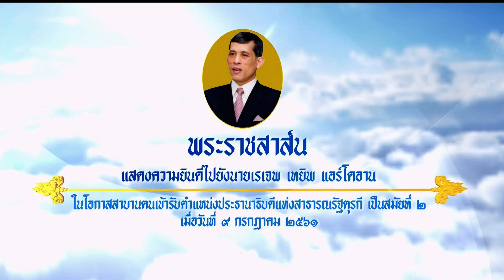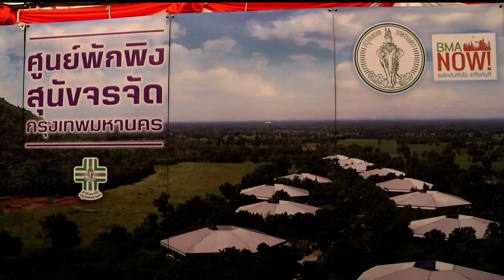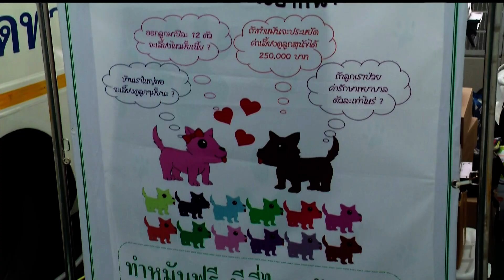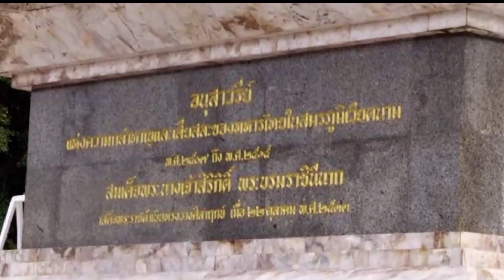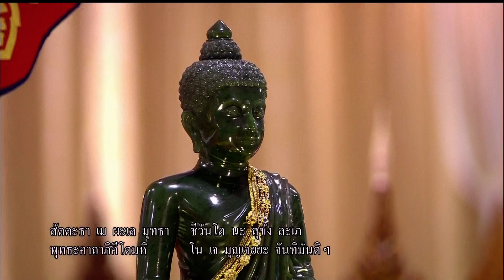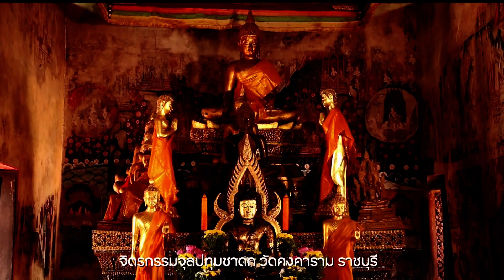♚ 21JUL18 ◆★ HD 📺 ข่าวในพระราชสำนัก วันที่ 21 กรกฎาคม 2561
★ The Royal Court News of the Members of the Thai Royal Family of the Chakri Dynasty of Kingdom of Thailand on 21 July 2018.
★ Die Royal Court News der Mitglieder der thailändischen Königsfamilie der Chakri-Dynastie des Königreichs Thailand am 21. Juli 2018.